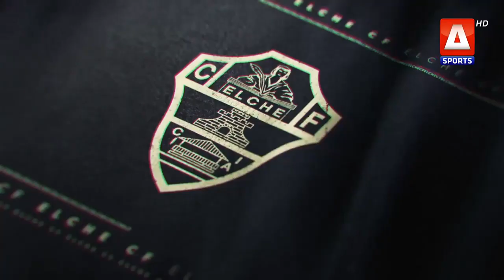Barcelona and Elche will play against each other in Laliga2022to2023 on Sat, 17th Sept at 7:15 PM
Barcelona and Elche will play against each other in Laliga2022to2023 on Saturday, 17th September at 7:15 PM (PST).

Watch the match LIVE in HD on:📺: ASportsHD🖥️